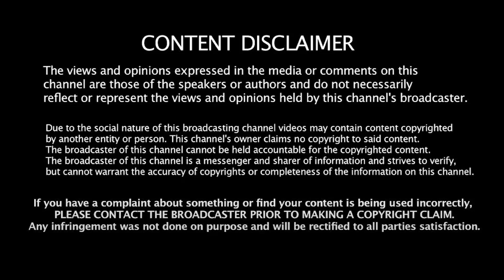அரசியலை விட சுயமரியாதை முக்கியம்! Thirumavalavan ஆவேசம்! | Vengaivayal caste Issue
அரசியலை விட சுயமரியாதை முக்கியம்! திருமாவளவன் ஆவேசம்! | Thirumavalavan | Vengaivayal Issue | Pudukottai | Dalit Water tank issue | Liberty Tamil